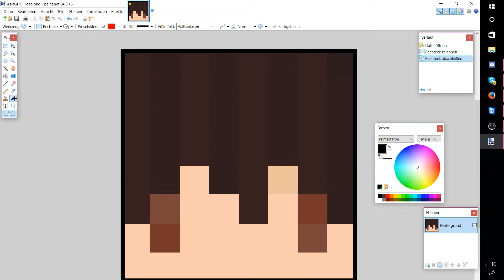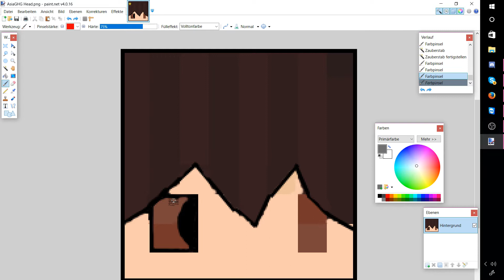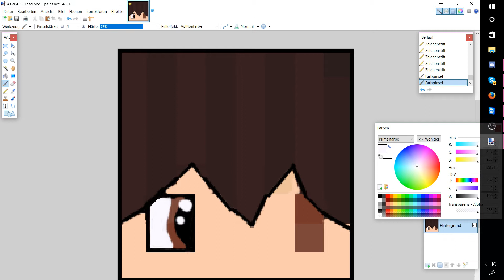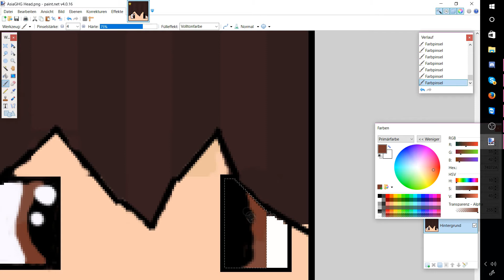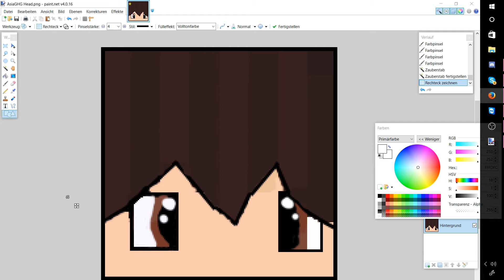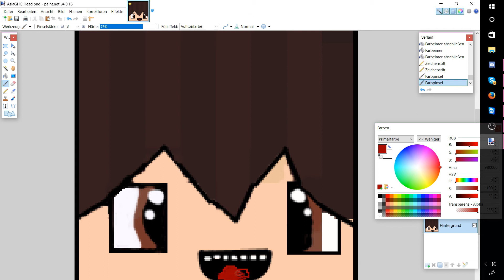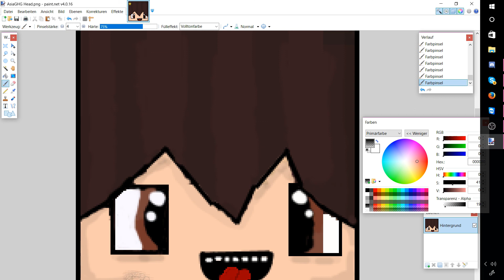(Speedart) FREE Minecraft Cartoon Head for AsiaGHG BEST? // Tyrol